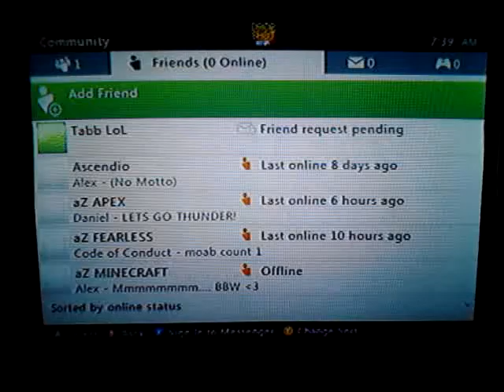Tabb LoL No show